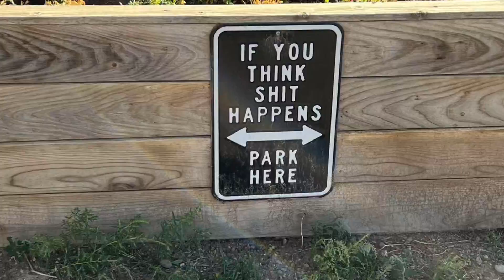Pumpkins 🎃 Motorcycles 🏍 & Slinkys !